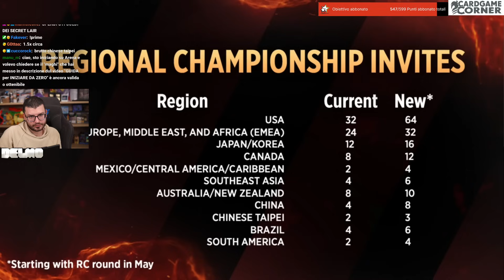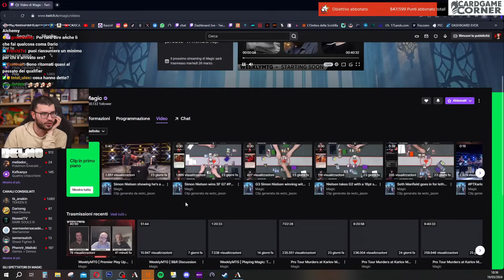CAMBIA TUTTO! Il Competitivo di MAGIC viene SEMPLIFICATO?! - MTG News